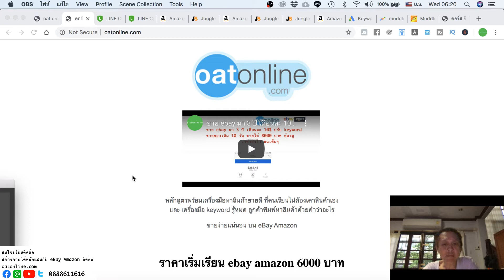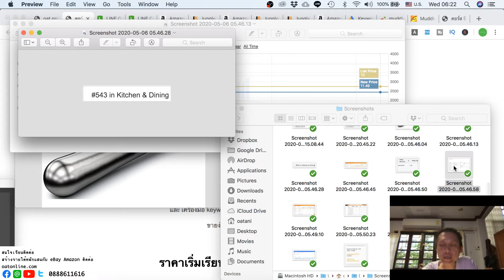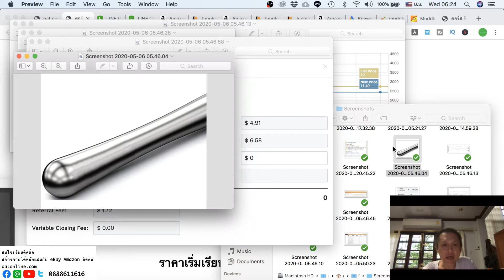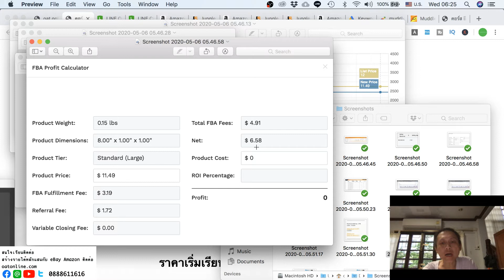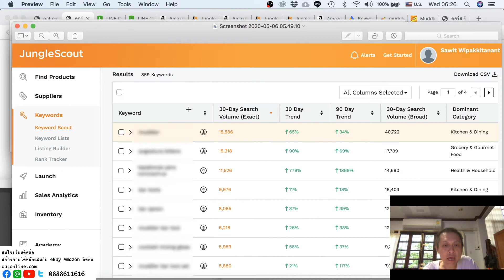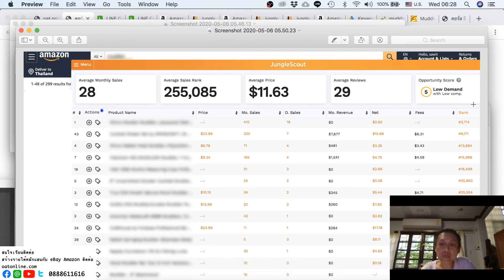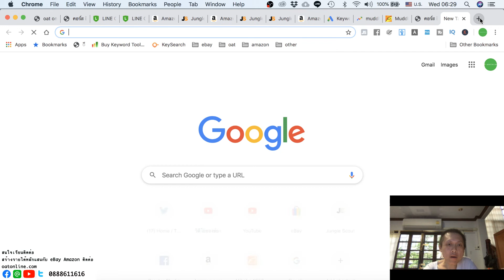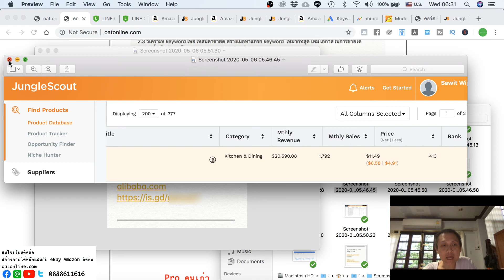ธุรกิจเงินล้าน amazon 2020 ep : 076 ของใช้ในบ้าน อาจจะมีไม่ทุกบ้านแต่คนหาหมื่นคนขาย 100 ยอดขาย 6 แสน